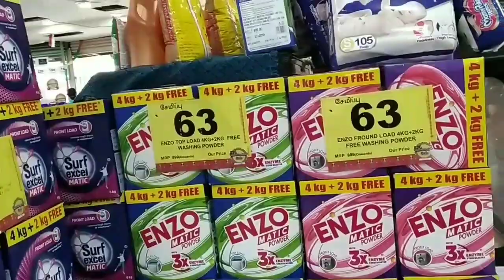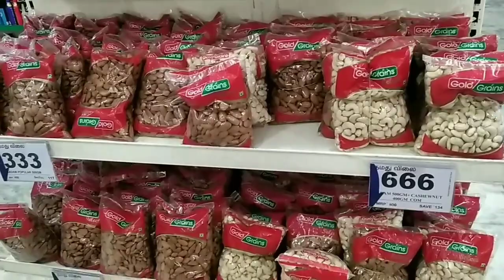Reliance smart store offers in pollachi full rush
Reliance trends offers sale